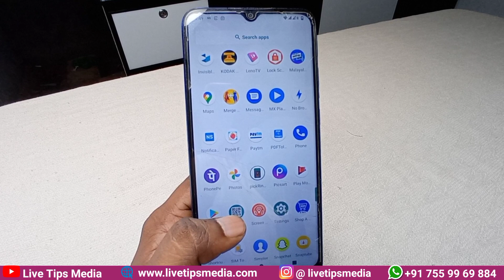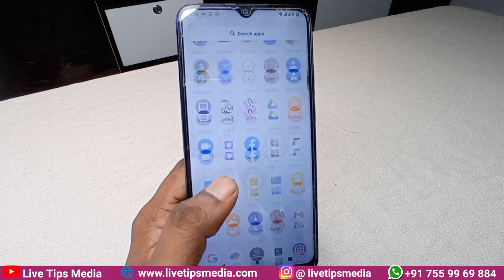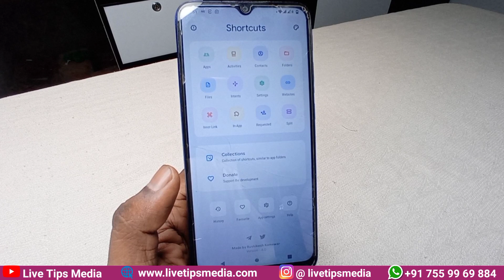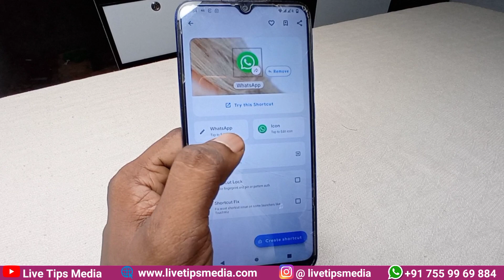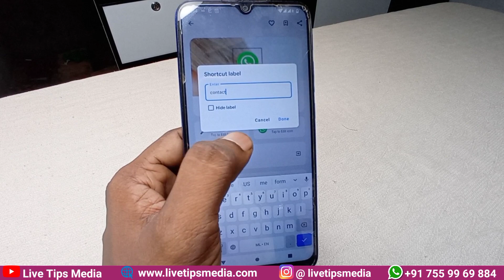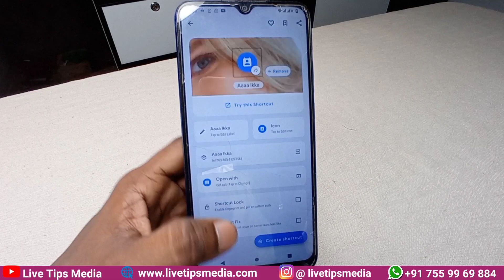മൊബൈലില്‍ വേണം ഈ ഷോട്കട്ട് | Mobile Shortcut App | Application Icon change | App name Change